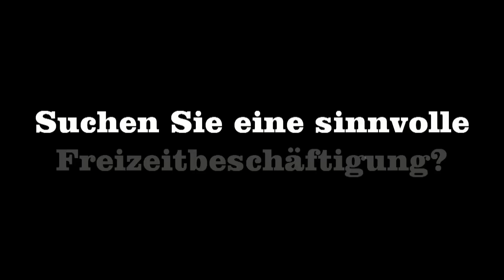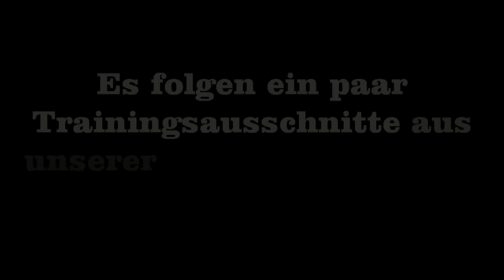Krav Maga Schule Herzogenbuchsee Vorstellung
Dieser filmerische Beitrag soll zeigen wie es bei uns aussieht und den Interessenten den ersten Schritt zur Kontaktaufnahme einfacher machen. In der Krav Maga Schule in Herzogenbuchsee werden hochwertige Selbstverteidigungstrainingseinheiten angeboten.